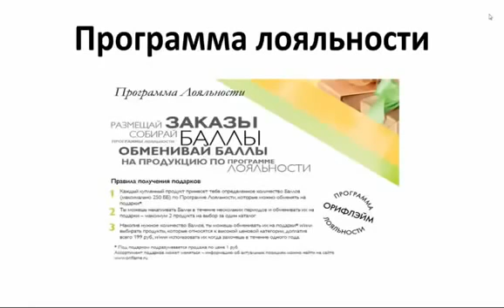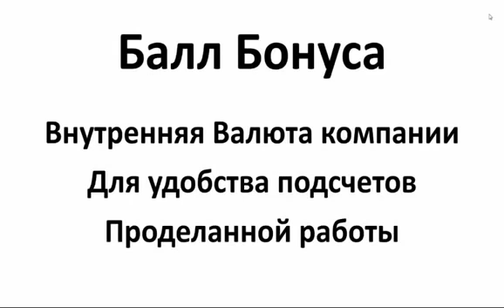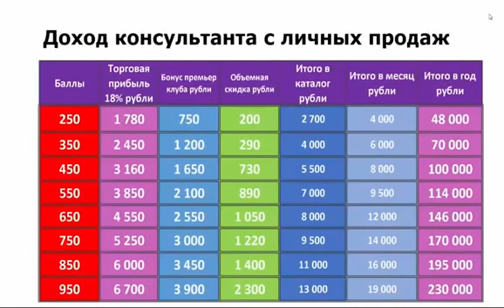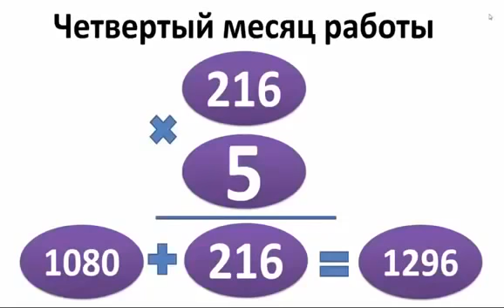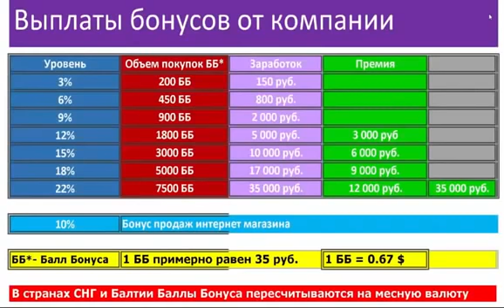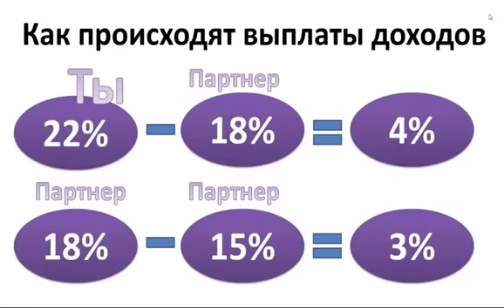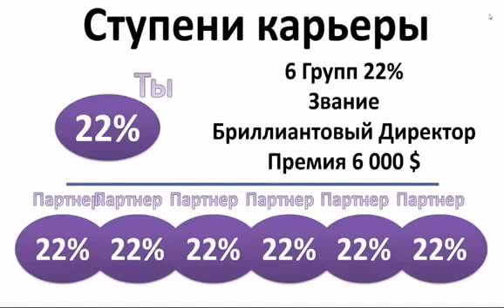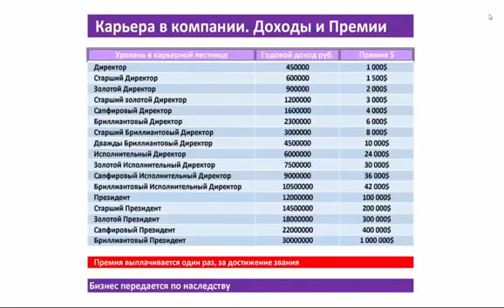Маркетинг план Орифлейм на пальцах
как же рассчитать свой доход в компании